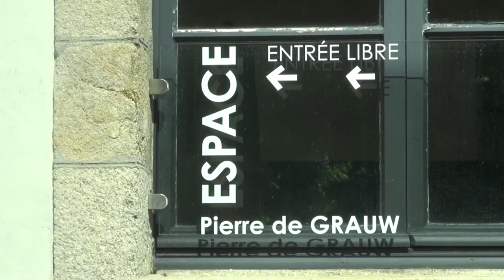Ontmoeting met de sculpturen van Pierre de Grauw - Pont Scorff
Korte video impressie van ons bezoek aan Pont-Scorff in Bretagne op 2 juli 2015 om de sculpturen van Pierre de Grauw te ontmoeten in het dorp en in de "Espace de Pierre de Grauw".

Deze video is met Franstalig ondertiteling als "Rencontre avec les sculptures de Pierre de Grauw" en met Engelstalige ondertiteling als "Meet the sculptures of Pierre de Grauw" elders op mijn YouTube en VIMEO kanaal beschikbaar.

Music: Kid in Fourth Grade Who Really Liked the Denver Broncos from Chris Zabriskie.